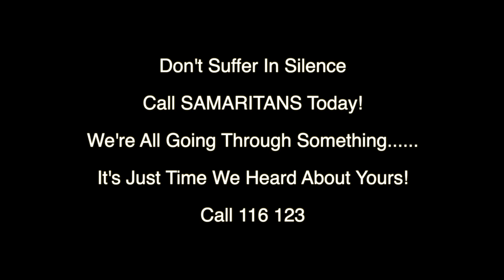VG - Too Scared - Official Music Video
I've been too scared! 😟
for too long! 😔
Im not afraid anymore! 😀
Today I pray, my words save a life ❤🙏🏽🙌🏾

(FREE) Roddy Ricch x Lil Durk Type Beat "Interstellar" (prod. datboigetro + Andyr + LilHBeats)

Have you ever wanted to save a LIFE!

That's the reason I've just uploaded my recent track "TOO SCARED" on YouTube and my Facebook page. I've attached the links below to the page and I hope you can help me change someones life by hitting that share button on the video please ❤🙏🏽🙌🏾